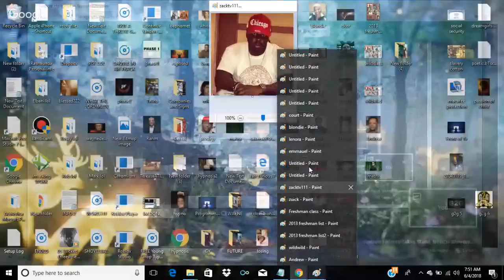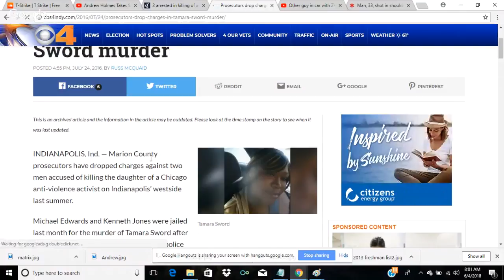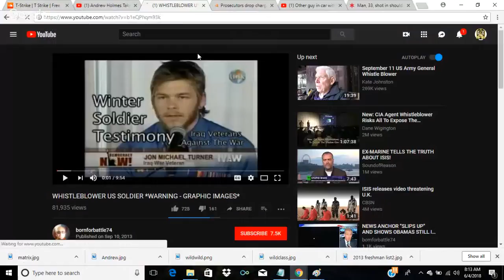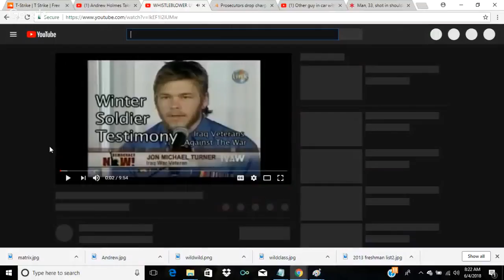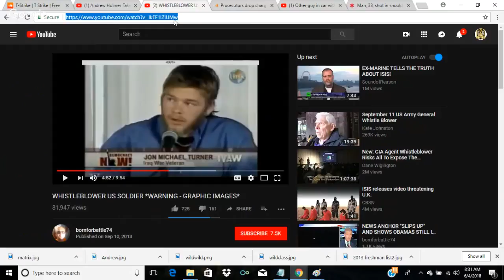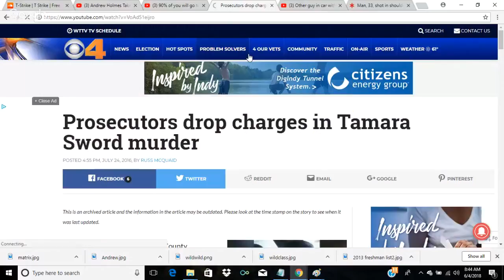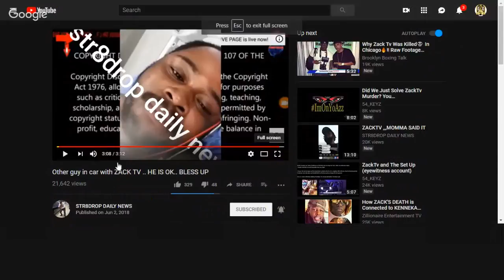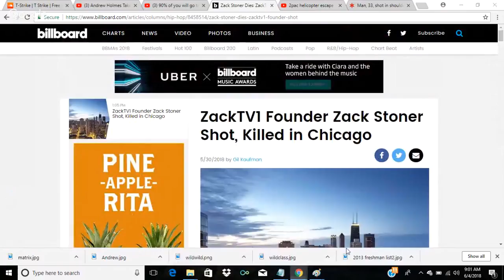Andrew Holmes Takes Stand, Whistle Blowers, Truth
If you would like to Support Chosen King and the channel, please donate to this PAYPAL

Discalimer:

*IF YOU DO NOT LIKE THE VIEWS EXPRESSED OR THE PERSON/PERSONS PRESENTING CONTENT YOU ARE WELCOME TO LEAVE, THE LIKES COMPARED TO DISLIKES ALONE SHOULD SHOW YOU THAT
THIS CONTENT IS LOVED MORE BY THE PUBLIC THAN DISLIKED. THIS CHANNEL SHOULD NOT BE EFFECTED BY THE PETTY FLAGGING OF MINORITY OF VIEWERS.
*NOTE TO YOUTUBE: CYBER BULLYING IS WHEN A GROUP OF PEOPLE CONTINUOUSLY STRIKE YOUR PAGE BECAUSE THEY DONT LIKE YOU AS A PERSON. THIS IS BULLYING AT THE FULLEST
EXTENT.

*ATTENTION YOUTUBE! ATTENTION YOUTUBE! YOU GUYS HAVE BEEN VERY BIAS LATELY, THERE ARE CERTAIN YOUTUBERS ORGANIZING "FLAG TEAMS" AND
MALICIOUSLY FLAGGING CHANNELS WITH NO REASONING, AND INSTEAD OF YOUTUBE LOOKING INTO IT, IT SEEMS LIKE THEY JUST TAKE THESE FLAGS AS
TRUTH AND FACE VALUE, BUT IN ALL ACTUALLY IT IS STALKING/HARASSING FREE SPEECH OF THE CONSTITUTION. I HAVE NO PROBLEM WITH THE WAY THE
REPORTING/FLAGGING IS SET-UP IN THE PLATFORM, AS LONG AS IT IS DONE FAIR. IF A PERSON IS TALKED ABOUT, I FEEL THEY THEMSELVES NEED TO PUT IN
A GRIEVANCE OF BEING BULLIED, IF THEY THINK THEY ARE, OR THEY HAVE PROOF. ALSO YOUTUBE. HOW CAN YOU GUYS TAKE CHANNELS THAT HAVE MORE
LIKE/SUB SUPPORT THAN THE FLAGS THAT ARE BEING MALICIOUSLY PLACED ON THE VIDEOS. WHAT HAPPENED TO POPULAR CONSESUS? WHAT HAPPENED TO
THE MAJORITY VOTE?

We are merely speaking on events in todays society. All views expressed on this channel are not the thoughts and actions of the owner.